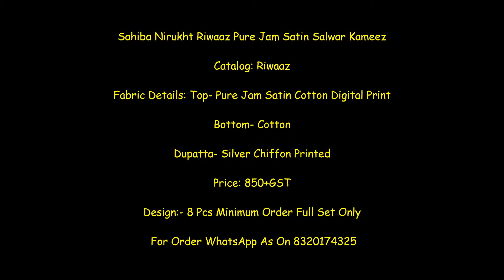Sahiba Nirukht Riwaaz Pure Jam Satin Salwar Kameez Wholesaler || Latest Design Of Sahiba Suit 2021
Sahiba Nirukht Riwaaz Pure Jam Satin Salwar Kameez

Catalog: Riwaaz

Fabric Details: Top- Pure Jam Satin Cotton Digital Print

Bottom- Cotton

Dupatta- Silver Chiffon Printed

Price: 850+GST

 Sahiba Nirukht Riwaaz Pure Jam Satin Salwar Kameez Wholesale Price-Shivkrupa Enterprise. India No 1 wholesaler DealIer Seller Supplier Of Sahiba Nirukht Riwaaz Pure Jam Satin Salwar Kameez Wholesale price at Shivkrupa Enterprise. Sahiba Nirukht Riwaaz Pure Jam Satin Salwar Kameez Wholesale Online dealer, seller, supplier Surat. All branded Suit s At Shivkrupa Enterprise Wholesale Online Ladies wear Market Place In Surat all Designer Catalog Supplier. Latest collection of Indian Designer Wear by Sahiba Nirukht Riwaaz at Shivkrupa Enterprise. Sahiba Nirukht Riwaaz Pure Jam Satin Salwar Kameez Cheapest price at Shivkrupa Enterprise.